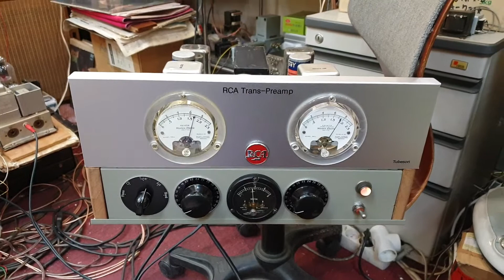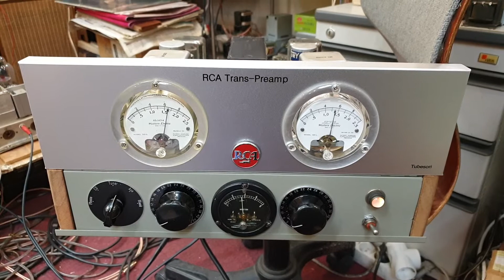트랜스 LCR 포노앰프 RCA 포노모듈의 트랜스프리앰프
포노앰프의 정점을 향하다..  RCA 포노모듈의 트랜스프리앰프